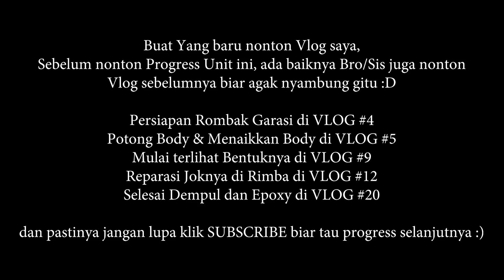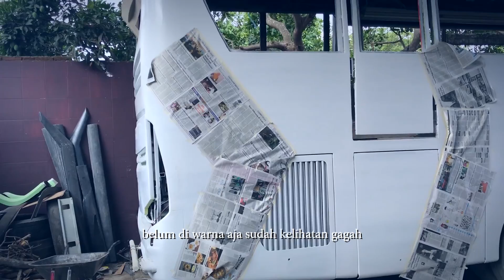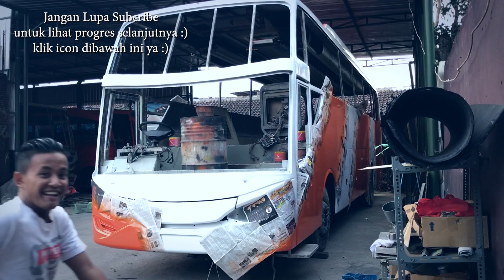Progress Mercedes Benz OH 1525 HDD | Masuk Proses Strip & Painting | VLOG #22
Mau Repair Mesin? Body? Rombak Body Bus? yuk ke Garasi Repair Kwantrans Orange
Jl. Raya Sawojajar No.3 Malang - Jatim
Team Terbaik dengan hasil Maksimal dan Harga Bersaing.
Silakan Kontak 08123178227 (Glory ORANGEBUS)

Yuk Join group mania Kwantrans Orange di Facebook
Search “Nawak Kwantrans Orange” di Facebook ya :)

🚌 Follow Me 🚍

gear saya :
iPhone 7 128Gb
Go-Pro Hero 7
DJI Osmo Mobile 2
Anker PowerCore 20000Mah
Sandisk 128Gb Extreme MicroSDXC UHS
Adobe Premiere Pro
Final Cut Pro X